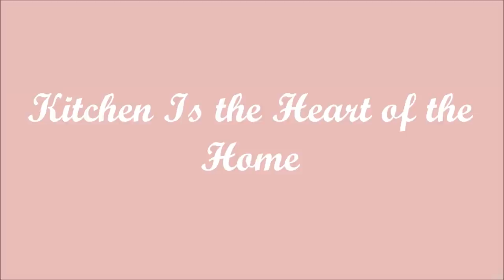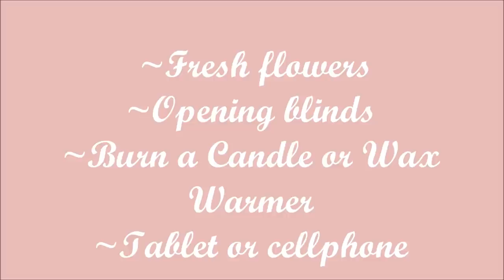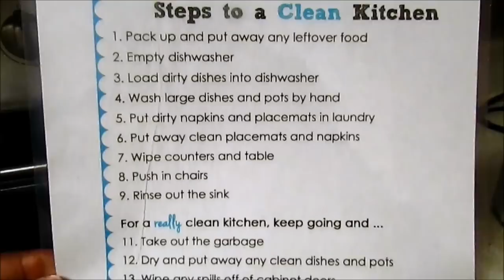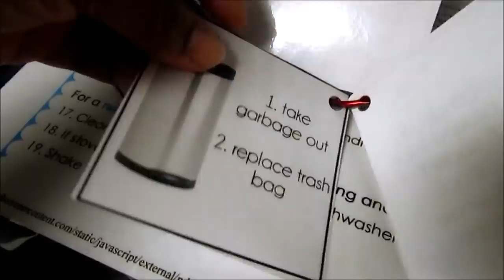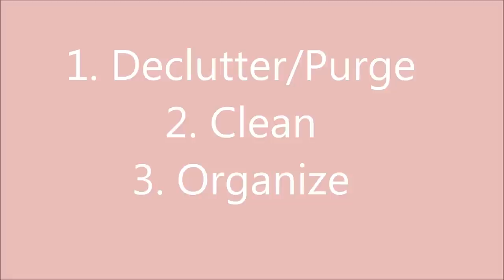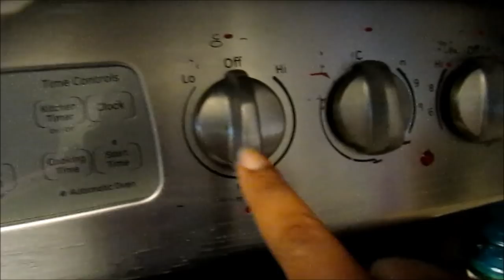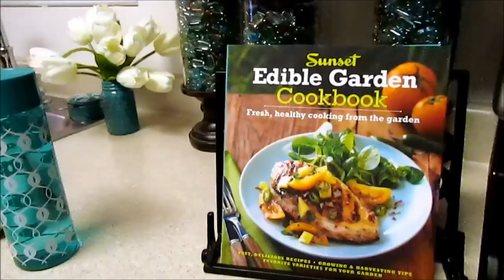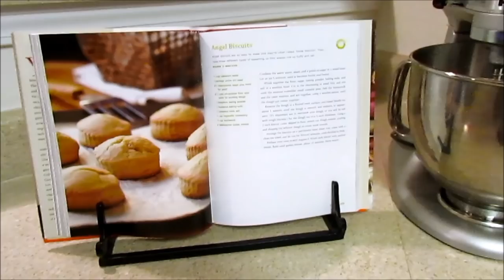*REQUESTED* ~Making The Kitchen A Happy Place~ Kitchen Cleaning